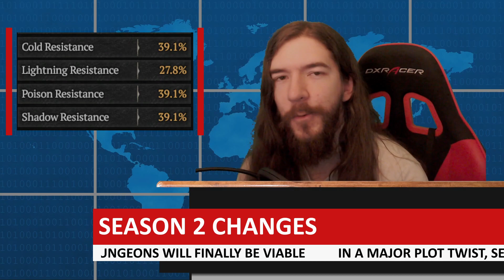GEMS IN THE MATERIAL TAB?? BUFFS COMING SOON?? | Diablo 4 Campfire Chat Dev Stream Recap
Yesterday some of the people in charge of the development of Diablo 4 held a livestream in which they spoke candidly about some of the feedback that the community has been giving about D4 as well as some of the things they're working on to address many of the community's concerns. They talked about a lot of cool things on the way and I quickly break them all down in this video!